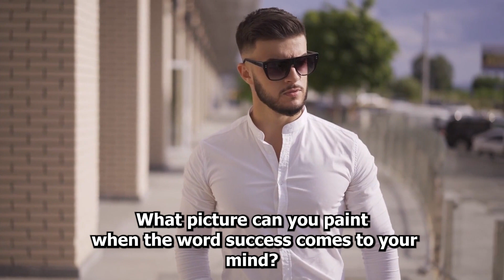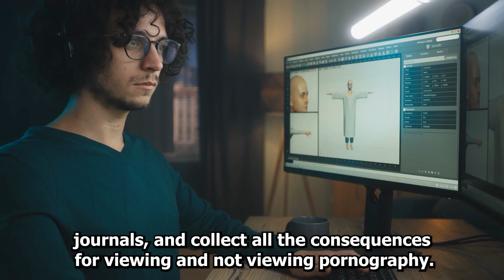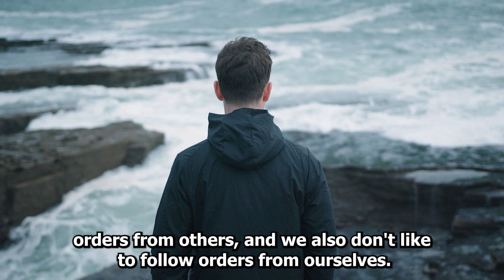What Happens After 365 Days of NoFap